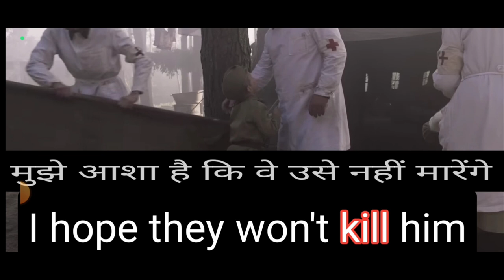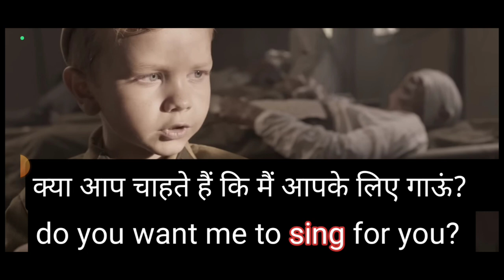Learn English Through Movies || Hindi ENGLISH Subtitles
giving few methods below using which you can imrove your english speaking skills.🔥🔥

Watching movies with subtitles is a great way to improve your English skills. Here are some tips on how to make the most of this method:

Choose the right movie: Pick a movie that you enjoy and that is at an appropriate level for your English skills. If the movie is too difficult, you might get frustrated and give up. If it's too easy, you won't learn much.

Watch with English subtitles: Turn on English subtitles so that you can see the words as well as hear them. This will help you to associate the spoken words with their written form and improve your reading comprehension.

Pay attention to pronunciation: As you watch the movie, pay attention to how the actors pronounce the words. Try to mimic their pronunciation and practice saying the words yourself.

Pause and repeat: If there is a scene that you find particularly challenging, pause the movie and repeat the dialogue out loud. This will help you to remember the words and phrases more effectively.

Take notes: Make a note of any new words or phrases that you come across in the movie. Look them up in a dictionary and try to use them in your own sentences.

Repeat the process: Continue watching movies with subtitles regularly to improve your English skills. Over time, you will notice that you understand more and more of the dialogue without needing subtitles.

Remember, learning a new language takes time and practice. Watching movies with subtitles can be a fun and effective way to improve your English skills, but it should be part of a larger language-learning strategy that includes speaking, writing, and listening practice as